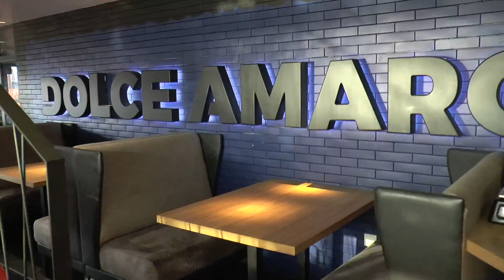сватба Исмет и Гюлтен HD 2021 07 14